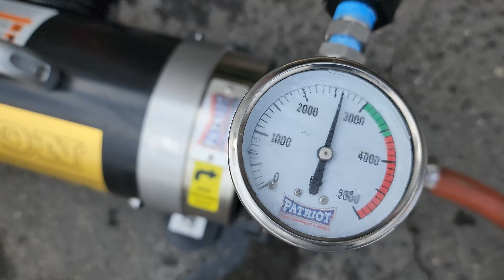Patriot Cannon Mini Jetter - Pressure & GPM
Running the Patriot Cannon Mini Jetter and testing the PSI / GPM of included nozzles.